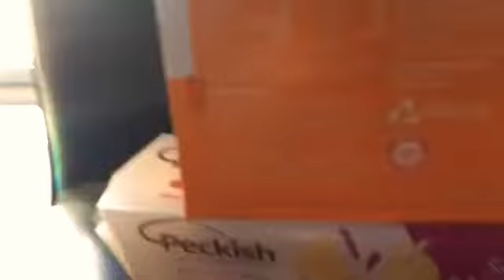Whoever stays my fort the longest woons me exbox part 1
Me and Ethan are competing to win my Xbox and whoever stays in the fort the longest wins it